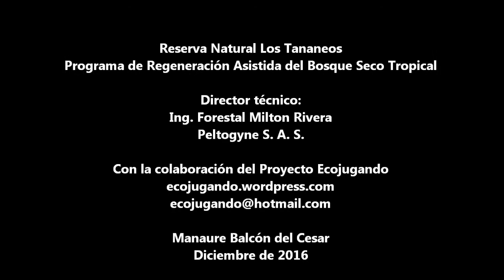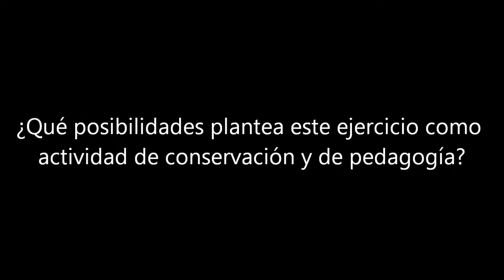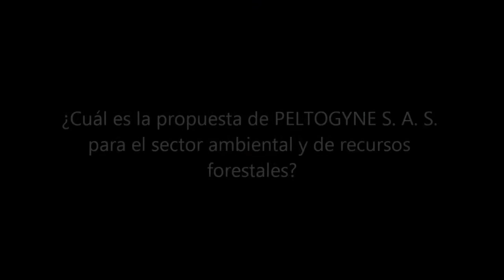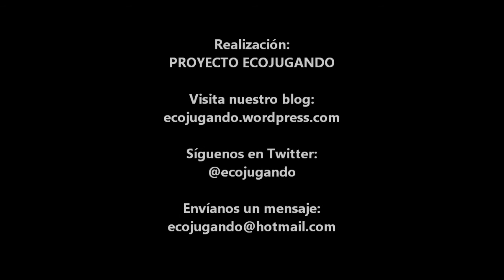Regeneración asistida del bosque seco tropical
El Ingeniero Forestal Milton Rivera, coordinador de proyectos de la empresa PELTOGYNE S. A. S. expresa su concepto acerca del proyecto de regeneración asistida del bosque seco tropical que la Reserva Natural Los Tananeos adelanta en Manaure Cesar y lo que esta iniciativa representa para la conservación de la naturaleza, la pedagogía ambiental y la investigación científica en esta parte de Colombia.